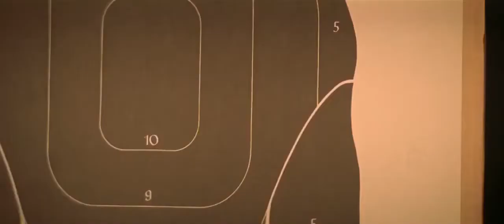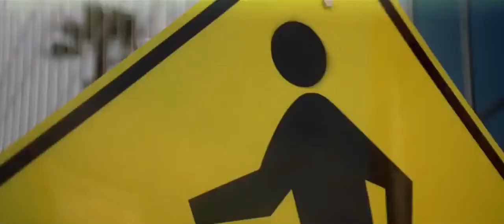Hollywood Homicide (2003)